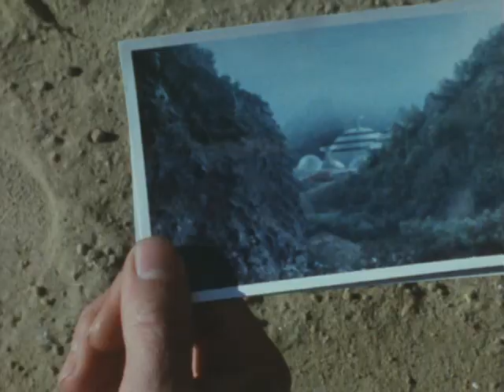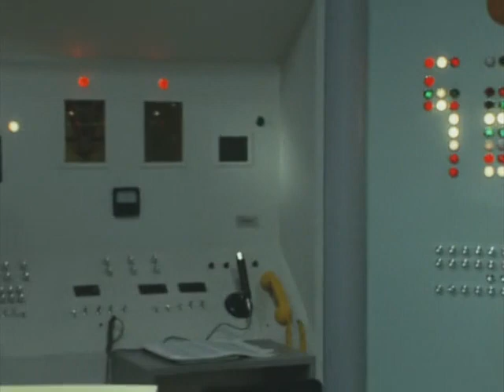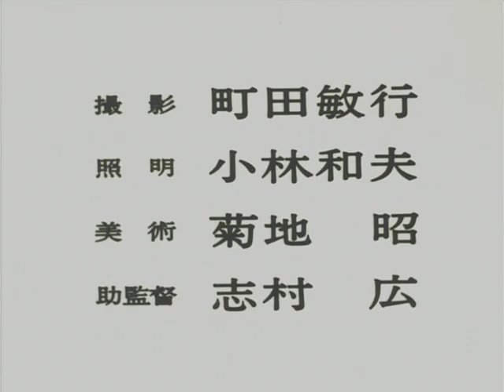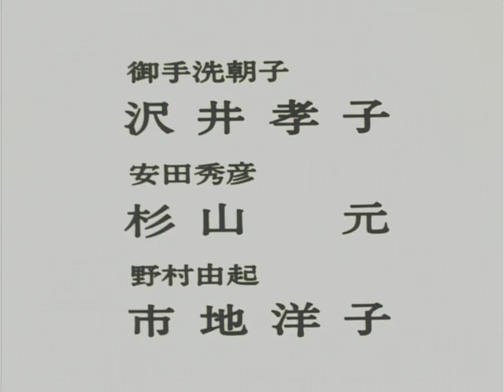ミラーマン 第5話 Mirrorman Episode 5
第5話「怪鳥インベラー現わる!」
Episode 5: Monster Bird Inbera Appears!